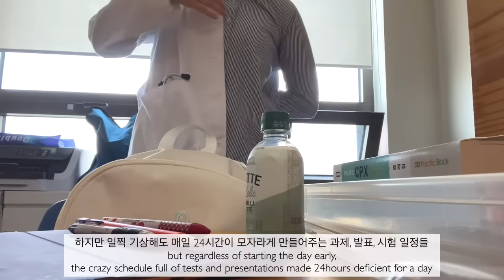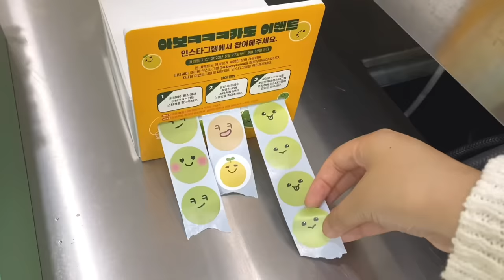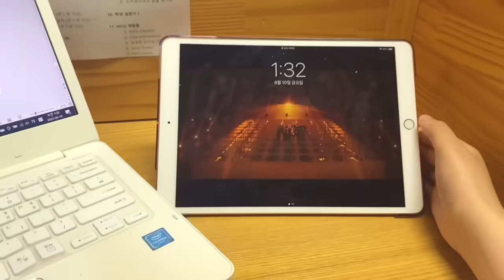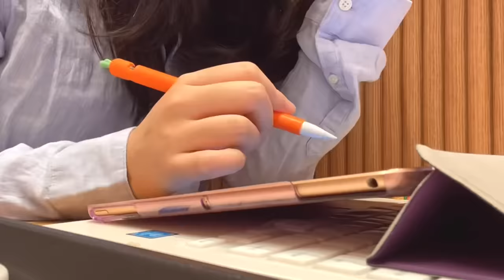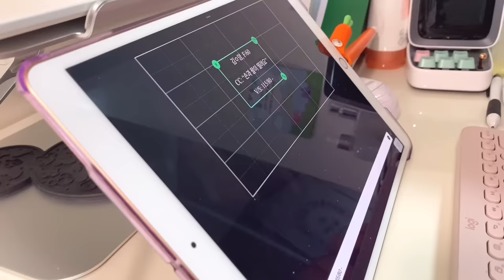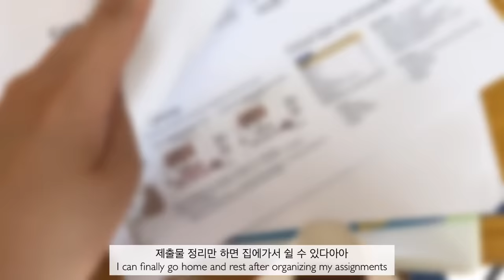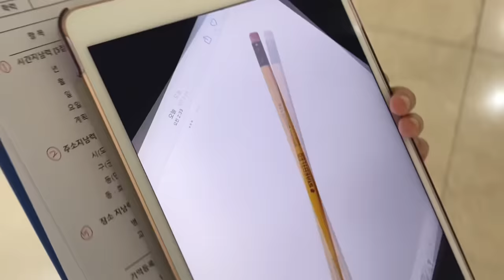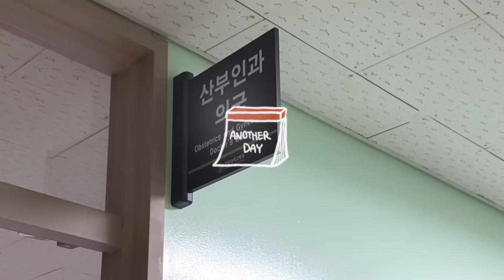Eng) 의대생vlog | 꽉잡아 멘탈☠매일 6시 기상 그리고 밤샘🎢롤러코스터 같았던 한 달간의 기록 Korean Med Student's Vlog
오랜만에 조금 긴~영상으로 찾아왔어요.
마음 같아서는 짧은 영상이라도 더 자주 많이 올리고 싶었는데 마음처럼 쉽지가 않네요,,😭
작년(2022년) 6월~8월에 촬영한 영상들입니다. 얼마 남지 않은 밀린 영상들 얼른 편집해서 빨리 현재로 돌아올게요! 항상 기다려주셔서 감사합니다. 환절기 감기 조심하시고 행복한 주말 보내세요❤️

Hello everyone :)
I'm back with a long vlog this time! My initial plan was to upload several short vlogs, but it didn't turn out to be as easy as I hoped it would 😭
This video is from June to August last year (2022). I'm almost done editing my past videos, so I hope to be back with my present life vlog soon. Thank you so much for waiting, and I wish you great health and wealth until we meet again ❤️

🥕Please help with subtitles in the link below if you are fluent in another language. Thank you so much in advance!

🥕 아이패드 정보/iPad info.:  iPad Air 3, rose gold, 64GB
🥕키보드 keyboard: Logitech k380
🥕 공부어플/Study App: Notability
🥕 노트북/Laptop: LG Gram 360, Lavendar Punch